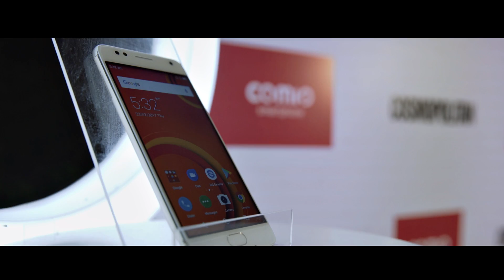Style meets Comio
What happens when the uber-chic fashionistas meet the most stylish smartphone of the town? Well, click away to dive into the action in case you missed it. Here’s the glimpse of fun, fashion and funk that went down ComioXCosmo StyleMeetsComio ComioS1 ComioIndia Powertoflaunt Cosmopolitan India